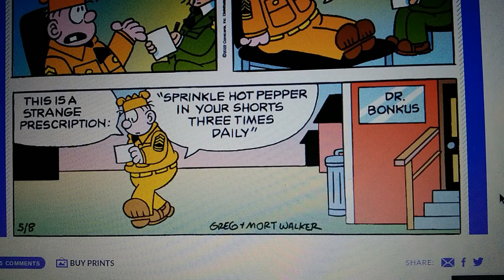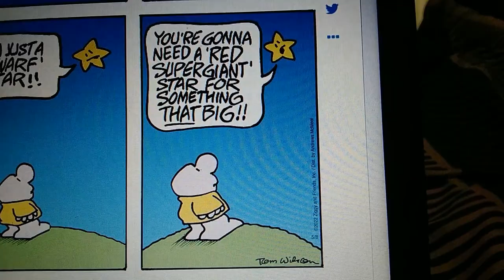Other Comics from May 8th, 2022